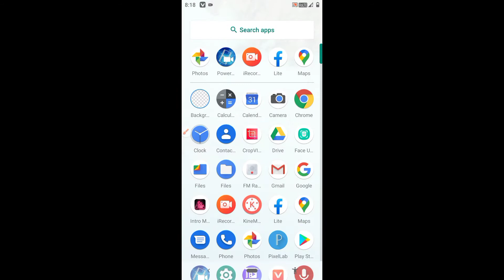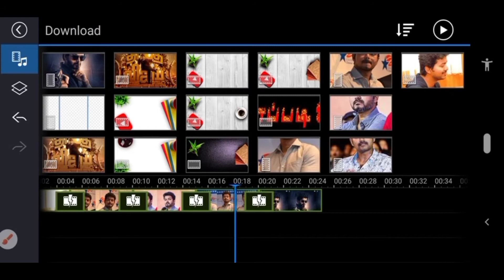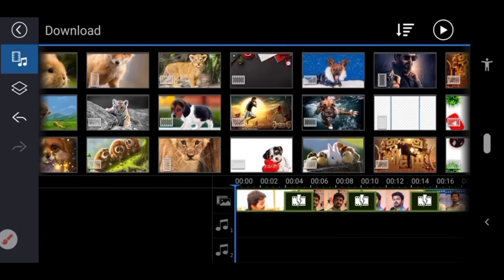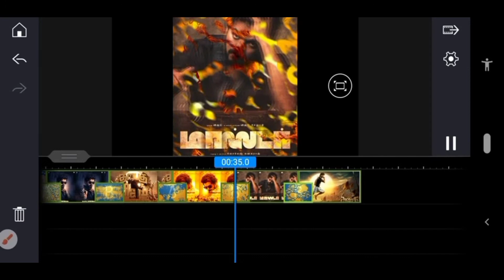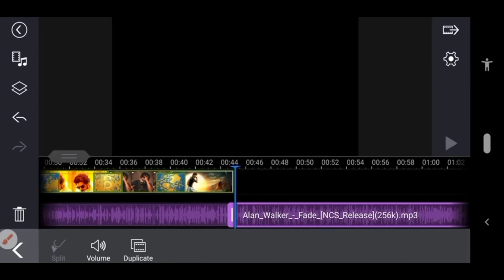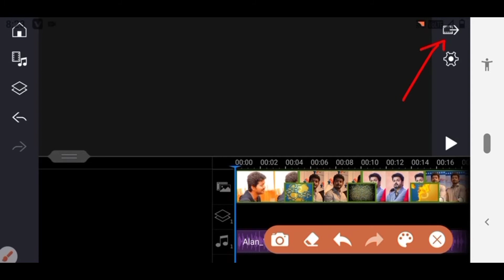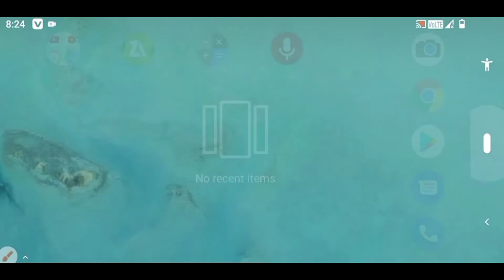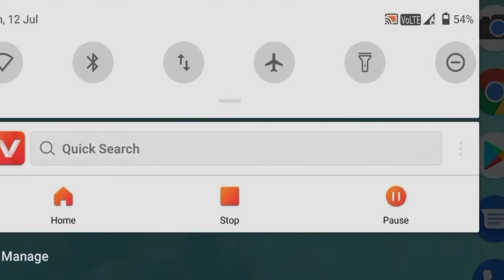HOW TO EDIT VIDEOS IN POWER DIRECTOR TAMIL / M H TAMIL YT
Video editor

Edit video

Power director

Edit with power director

BYE